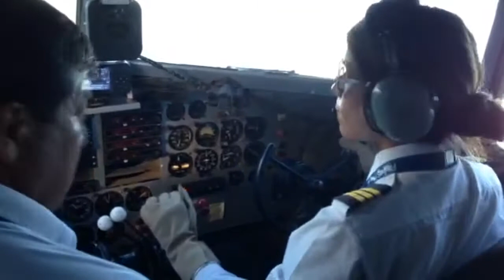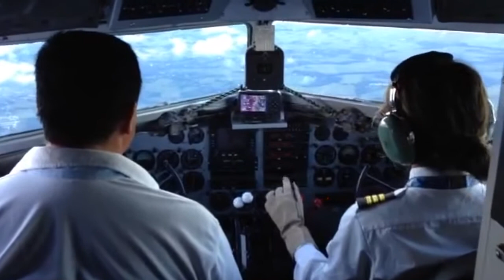ATERRIZAJE SKVV, JHON ACERO, DC 3 PISTON, VOLANDO CON MI NN, MI HIJA, MI CAPITAN BRENDITA ✈️